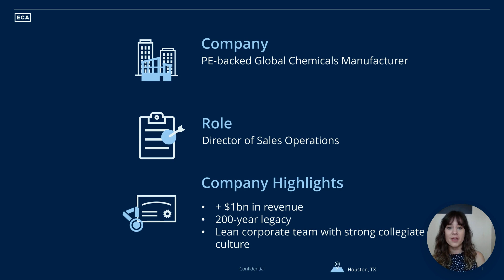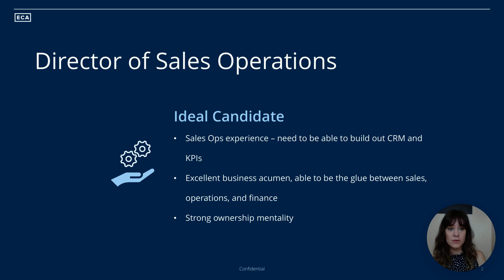Open Role: Director of Sales Operations, PE-Backed Chemicals Manufacturer